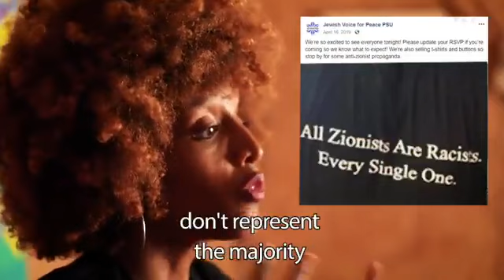Anti-Semites Don't Get to Define Anti-Semitism! - Ethiopian-Israeli Ashager Araro Speaks Out